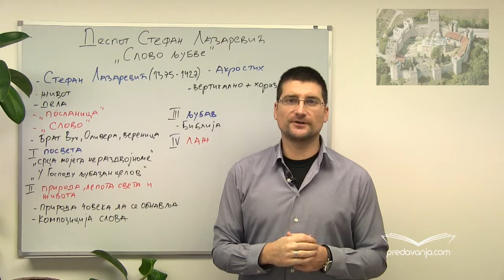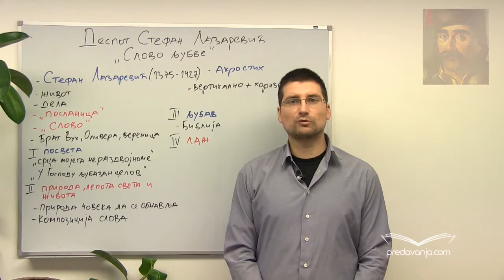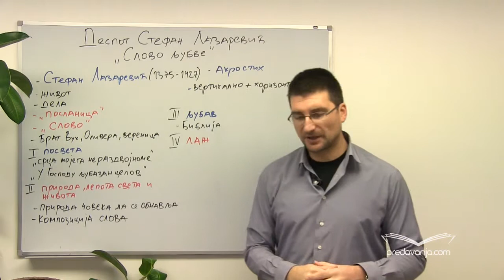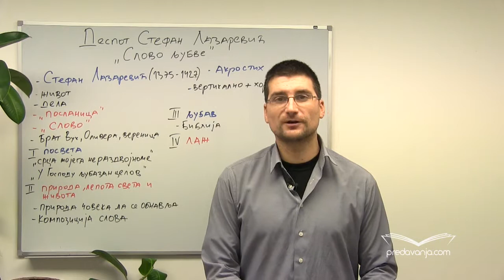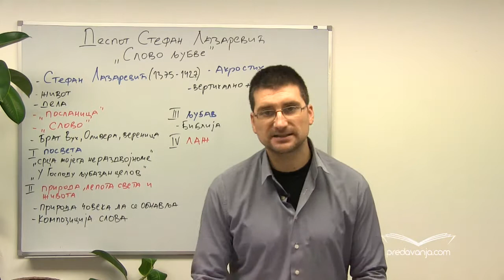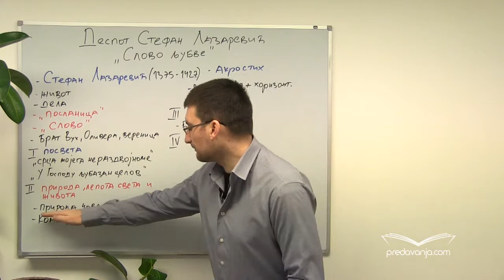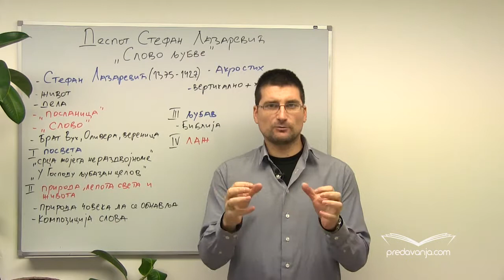Despot Stefan Lazarevic, Slovo Ljubve 1/3 | Profesor Nenad Gugl | AkademijaGugl